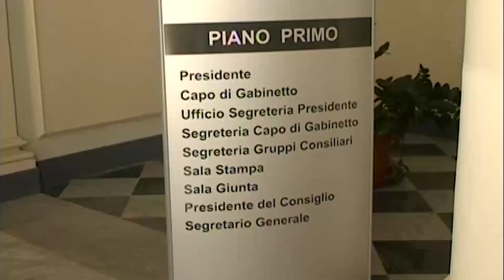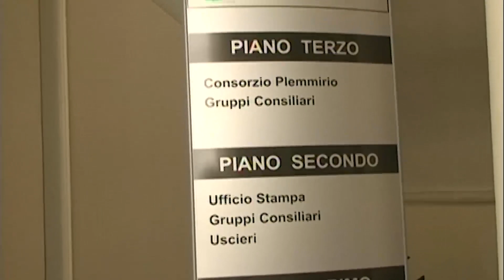Province, in prima commissione alla Regione non c’è traccia della legge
Nello scorso vertice di giugno alla Regione tra il presidente i segretari regionali e i capigruppo all’Ars dei partiti di maggioranza si era presa una decisione solenne. La legge sulle province doveva essere approvata in commissione entro la fine di luglio, in modo da poter arrivare all’approvazione definitiva in aula nel mese di settembre.

Oggi è il primo di agosto e luglio si è concluso, in prima commissione non c’è traccia della legge sulle province. Sappiamo che vi è ancora qualche giorno prima che l’ARS chiuda per le ferie estive e non vorremmo mettere premura. Ma forse nel comunicare le prossime decisioni solenni andrebbe utilizzata la parola “circa”.

Eppure In un incontro della settimana scorsa del presidente Schifani con i partiti della sua maggioranza era stata presa la decisione di approvare a luglio in commissione e a settembre in aula il disegno di legge sull’elezione diretta delle province. Ma sembra che sia scoppiata un’ulteriore polemica sull’eventuale data nella quale votare e tutto resta fermo. Forse serve con urgenza un altro incontro e una dotazione supplementare di responsabilità.